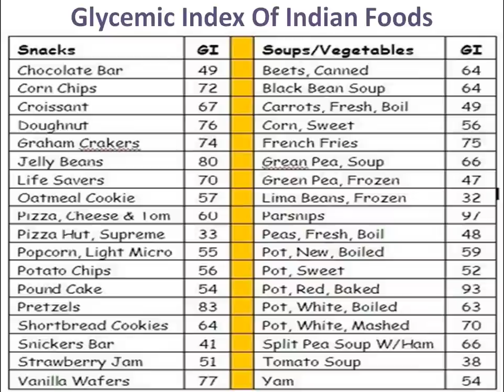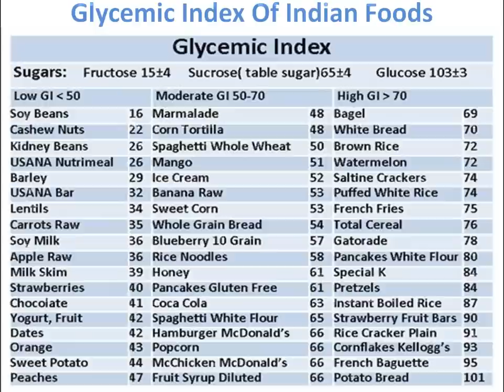Glycemic Index Of Indian Foods,Glycemic Index Of Indian Foods, GI Food Guide, GI Food List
Glycemic Index of foods you eat Our body needs energy to move, breathe, think... just about do anything. This energy comes from carbohydrates that our body ...

Glycaemic Index of Indian Foods - Diabetes Care Professionals

GLYCAEMIC INDEX OF INDIAN FOODS.

 the management of diabetes ...
Low GI, the latest trend in healthy eating

Leading Nutritionist Dr Shilpa Joshi tells us more about Low Glycemic Index With India becoming a busier nation as an increasing number ...
8 Indian diet habits that are bad for your health!

 On top of this, the high glycaemic index (GI) of Indian diets—a necessity for our ancestors' lifestyles—is not serving us well. GI ranks foods on  ...
Glycemic Index Calculator

Low GI food helps in managing diabetes and body weight. Check out our GI ... Posted by: arishsherwani, India Posted on: 5/10/2012. whether fasting sugar test  ...
Glycemic Index Food List - High and Low GI Index Foods Chart

Glycemic Index Food List (GI) What Exactly is the Glycemic Index? (GI)
Glycemic Index(GI) of some common foods..‎

Did you know, the yellow split pea(channa dal) used in most of our Indian cooking has the rock-bottom lowest GI of any food. High: 70-100.
GI Food Guide, GI Food List, Sample GI Food Menus

But the GI Eating Guide is not about amazing celebrity shrinkage, deprivation or stunning inch loss in minutes. it's about understanding how certain foods can ...
Glycemic index of traditional Indian carbohydrate foods.

Glycemic index of traditional Indian carbohydrate foods. ... The glycemic index (GI) was determined in 36 non-insulin-dependent diabetes mellitus patients who ...